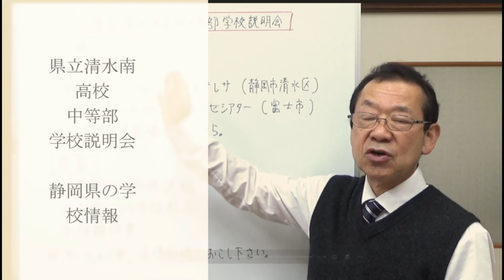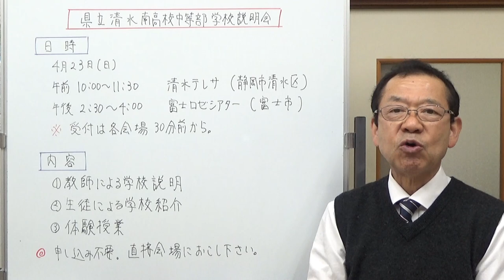県立清水南高校中等部学校説明会 静岡県の学校情報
公立の中高一貫校、清水南高校中等部の学校説明会のお知らせです。